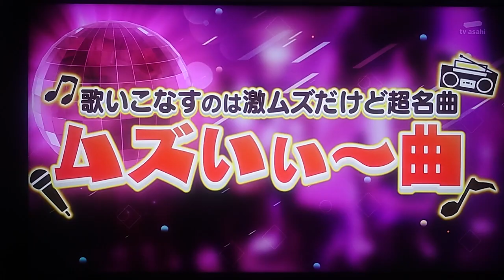寺岡光盛 ナレーション